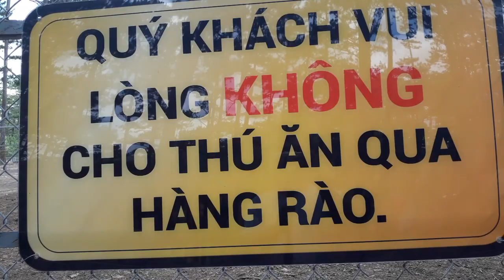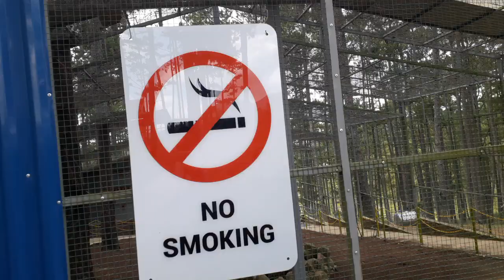Đồ chơi ABO Raw - Nha Trang Đà Lạt 05-2018 part60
Đồ chơi ABO Raw - Nha Trang Đà Lạt 05-2018 part - Vui chơi là "Không Thể Thiếu" với Gia Đình ABO